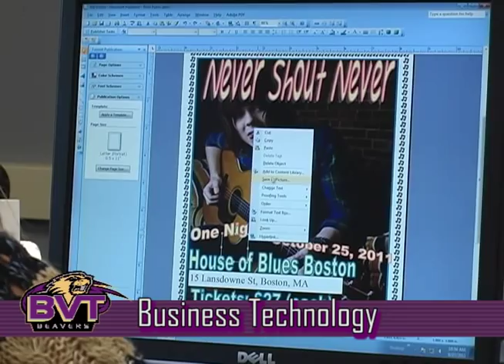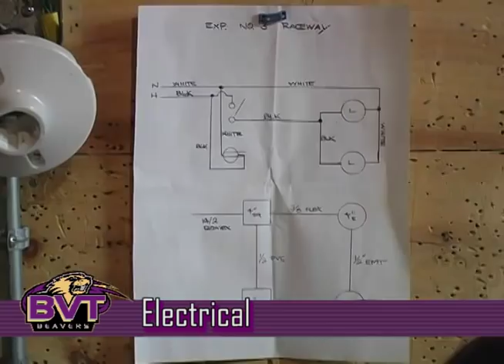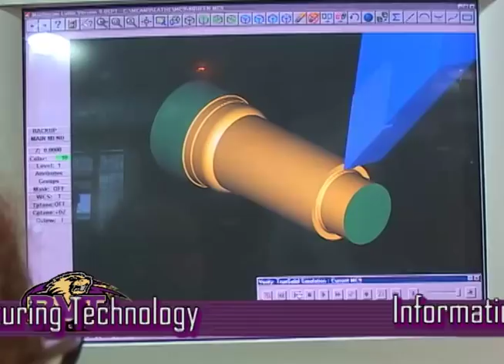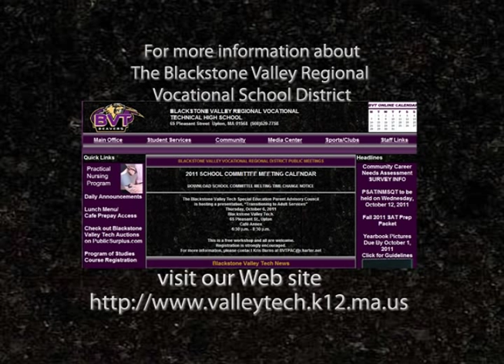BVT 17 Vocational Technical Programs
Blackstone Valley Tech offers 17 consolidated vocational technical programs.